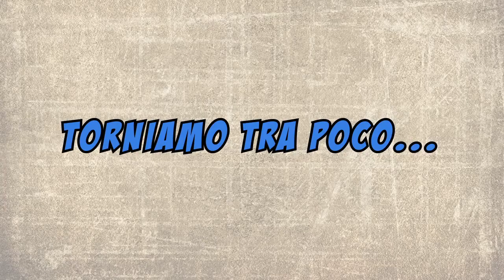PEDI PEDI CAR 6 PUNTATA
PEDI PEDI CAR 6 PUNTATA con ospite Cinzia Milazzo